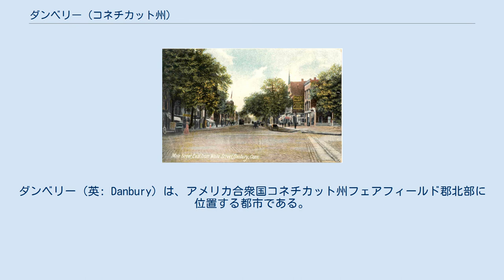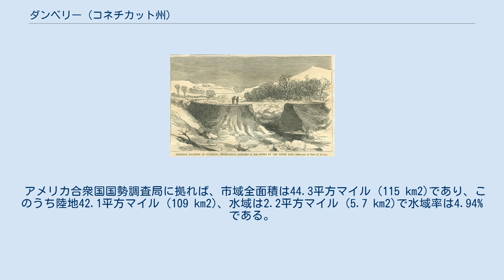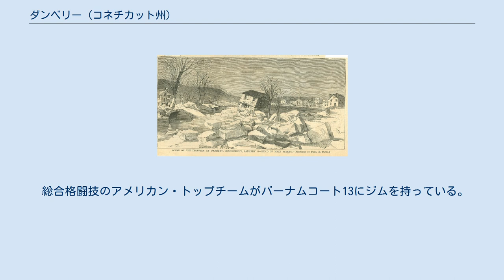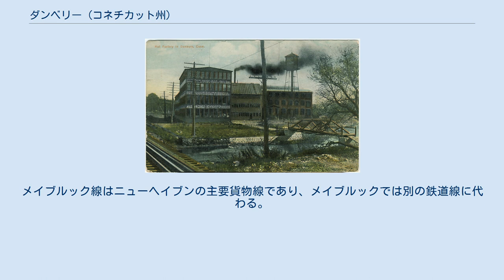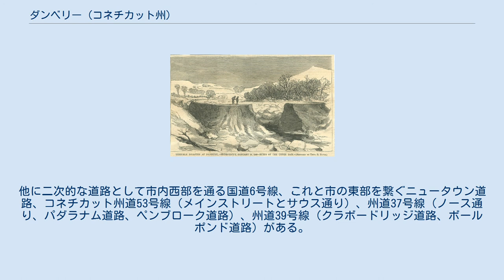ダンベリー (コネチカット州)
フェアフィールド郡_(コネチカット州)
ダンベリー（英: Danbury）は、アメリカ合衆国コネチカット州フェアフィールド郡北部に位置する都市である。
ニューヨーク市からは約70マイル (112 km) にあり、ニューヨーク大都市圏に属している。
2010年の国勢調査では人口80,893人であり、州内では第7位、郡内では第4位の都市である。
 ダンベリー市は、初期開拓者の多くがイングランドのエセックスにあるダンベリー出身だったことから名付けられた。
帽子を製造していた歴史があり、国内の帽子のほぼ25%を製作していたこともあったので、「帽子の都市」という綽名がある。
 . 市内にはダンベリー病院や、ウェスタン・コネチカット州立大学がある。
 ダンベリーに最初の開拓者が入植したのは1685年のことであり、現在のノーウォークとスタンフォードから8家族が移動してきた。
ダンベリーの地域は当時パークィオク族インディアンからそのまま「パークィオク」と呼ばれていた。
初期開拓者の一人がサミュエル・ベネディクトであり、1685年に兄弟のジェイムズ・ベネディクト、ジェイムズ・ビーブ、ジュダ・グレゴリーと共に、パークィオク族から土地を購入した。
土地のインディアンから「パクィアック」（開けた平原あるいは開かれた土地）とも呼ばれており、開拓者達は、町の名前に「スワンプフィールド」（湿地野原）を選んだが、1687年10月、植民地議会がダンベリーという名前を決めた。
議会は新しい町の領域内で区画割りを定める委員会を指名した。
1693年に測量が行われ、1702年に正式な町の認可が行われた。
 アメリカ独立戦争のとき、ダンベリーは大陸軍のための重要な軍需物資保管所だった。
1777年4月26日から27日、ウィリアム・トライアン少将が指揮するイギリス軍が町を燃やし、略奪した。
ダンベリー市の市章に中央に書かれているモットーは、ラテン語の Restituimus （我々は回復した）であり、ロイヤリストの軍隊によって破壊されたあとから立ち直ったことを言っている。
このリッジフィールドの戦いでダンベリーを攻撃したイギリス軍によって、大陸軍の将軍デイビッド・ウースターが致命傷を負った。
ウースターはダンベリーのウースター墓地に埋葬された。
ダンベリーにある私立のウースター学校はこのウースターにちなむ命名である。
 1780年、ダンベリーで初の帽子工場がザドック・ベネディクトによって設立された。
従業員は3人であり、州に18個の帽子を作った。
20世紀のダンベリーは「帽子の都市」あるいは「世界の帽子首都」と呼ばれた。
1904年にはアメリカで造られた帽子の24%を生産した。
 1802年、トーマス・ジェファーソンがダンベリーのバプテスト協会に手紙を書いた。
この協会は町の会衆派教会員から迫害を受ける心配を表明していた。
ジェファーソンはその手紙で「政教分離原則」という言葉を使っており、この表現が初めて使われた機会になった。
一般に信じられているようにアメリカ合衆国憲法にこの言葉は現れておらず、憲法修正第1条の自由権条項と組み合わされて、この制度が通念とされたのが正しい。
憲法の起草者と考えられるジェームズ・マディソンは政教分離について似たような表現を使った。
ジェファーソンの手紙はダンベリーのユニテリアン・ユニヴァーサリズム教会で展示されている。
 最初のダンベリー祭は1821年に開催された。
1869年に毎年開催される行事になった。
最後に開催されたのは1981年だった。
その催事広場は整地されてダンベリー・フェアモールが建設され、1986年秋に開業した。
 コハンザ貯水池災害、1869年1月31日 "ダンベリーの災害現場"、1869年1月31日 1835年、コネチカット州議会がフェアフィールド郡鉄道の鉄道認可を行ったが、投資が鈍かったので建設されることはなかった。
1850年、組織の計画は後退し、ダンベリー・アンド・ノーウォーク鉄道と改名された。
全長23マイル (37 km) の鉄道工事が急速に進んだ。
1852年、ダンベリーを通る最初の鉄道が開通し、2編成の列車がノーウォークまで75分で走った。
 ダンベリーの中心部が1822年にボロとして法人化された。
このボロが1889年4月19日にダンベリー市として再法人化された。
市と町が1965年1月1日に統合された。
 帽子工場に水を供給するために造られた多くの貯水池の1つ、コハンザ貯水池が1869年1月31日...